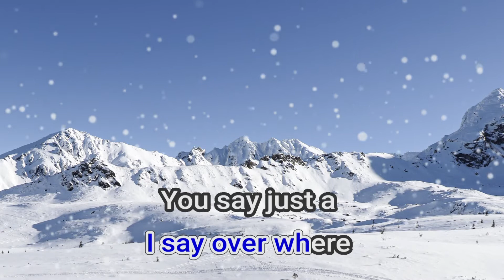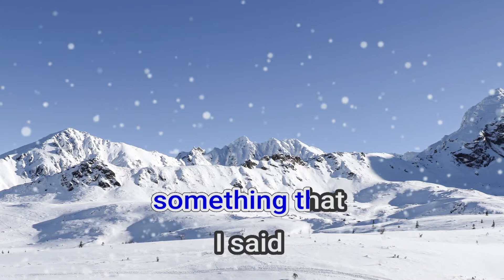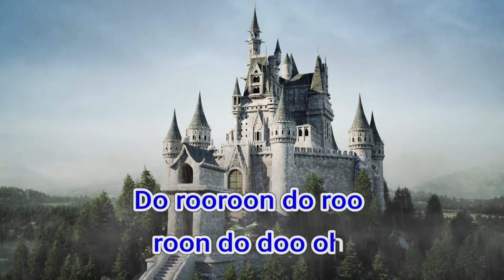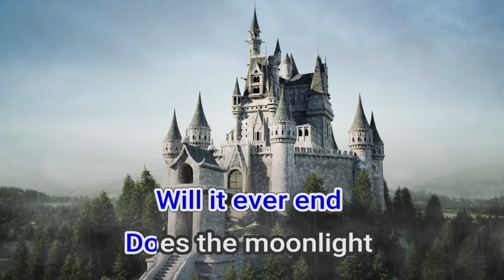07084 Moonlight Over Paris Paolo Santos